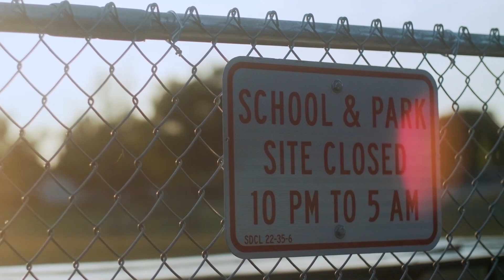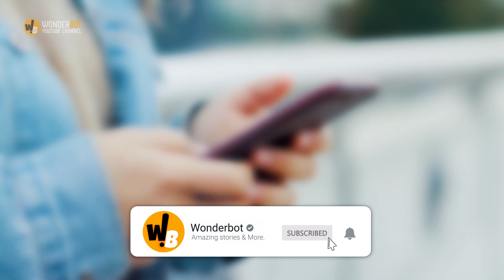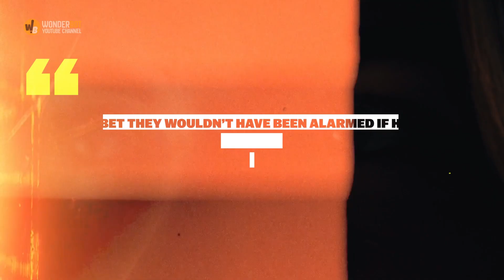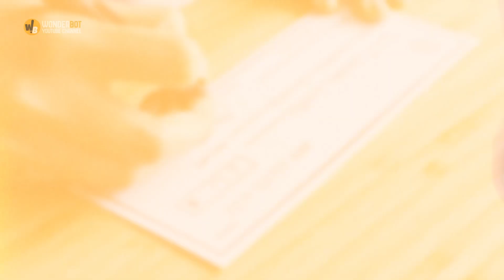POLICE Comes To School After Child Says This One Word